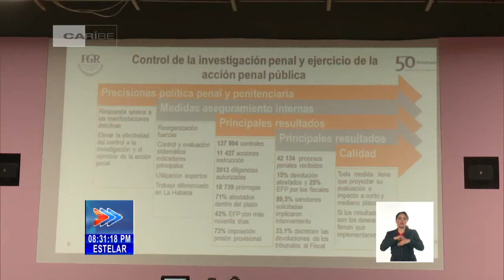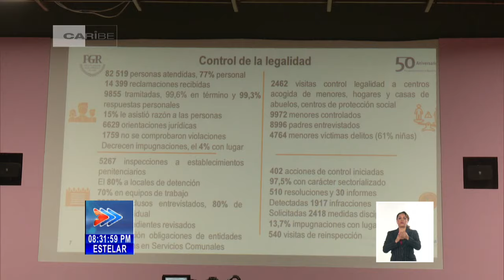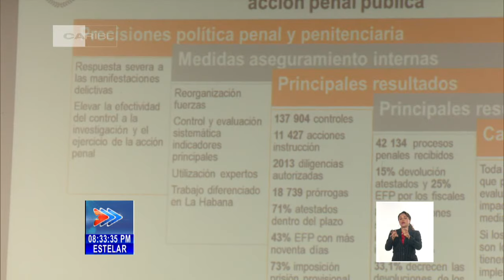Fiscalía General de Cuba resaltó las principales proyecciones de trabajo en este año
Con una agenda enfocada en analizar los principales resultados en el 2023 y la actuación para el presente año, la FiscaliaGeneral de la República resaltó las principales proyecciones de trabajo en pos de una mayor calidad en el control de la Legalidad. En la reunión anual, participaron el primer secretario del Comite Central del Partido y presidente de la República de Cuba, Miguel Díaz Canel Bermúdez, así como el Secretario de Organización del Comité Central del Partido, Roberto Morales Ojeda y el vicepresidente Salvador Valdés Mesa, ambos miembros del Buró Político.